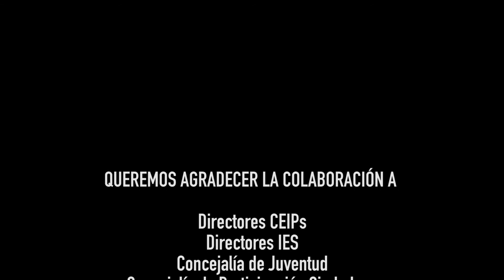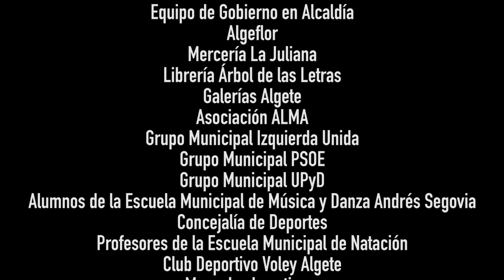Campaña del Ayuntamiento de Algete, "Absentismo Escolar, un problema de todos"